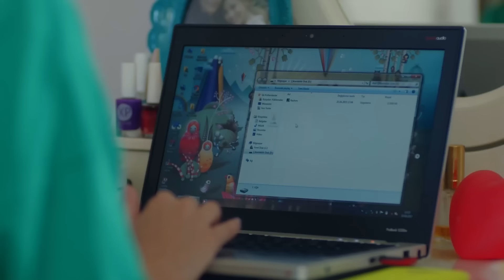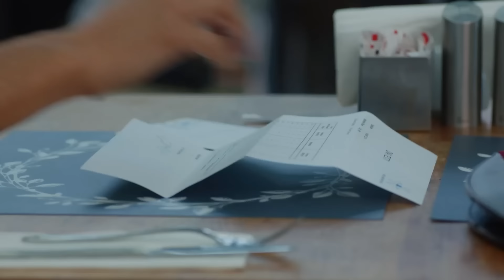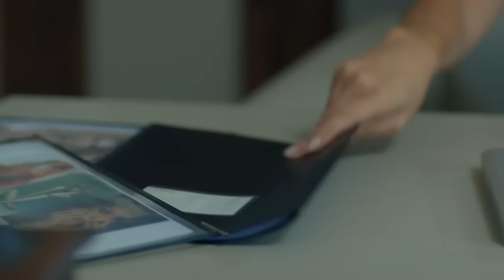مسلسل الحلم الحلقة 22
كان هناك فجوة كبيرة جداً بين أليف وبولوت اللذان جمع بينهما القدر بدون تمييز بين الطبقات الإجتماعية التي ينتميان إليها. وقع الشابان في قبضة الحب المستحيل.أليف التي أحلامها هي كل الثروة التي تملكها,تريد أن تصبح يوماً ما مصممة ناجحة ومشهورة.أليف التي كانت تحمل كل أعباء ومسؤوليات عائلة أردالي لوحدها على كتفها , كانت الحياة بالنسبة لها عبارة عن البيت التي تمكث فيه والمتجر التي تعمل فيه كبائعة. كانت أليف تعيش في البيت مع أخيها الكبير إينان ووالدها فيصل الذي لا يحب العمل,وملكة المؤامرات زوجة أبيها غولندام.زوجة أبيها غولندام تريد من أليف أن تتزوج المقاول سلامي من أجل مستقبلها.صديقة أليف المقربة فيليز كانت هي الشخص الذي يقوم بمواساتها وكانت الشخص الأكثر دعماً لها أمام ظروف الحياة الصعبة.حياة أليف ستتغير عندما تقابل إبن عائلة غيراي, بولوت غيراي ملك أعمال النسيج,المتعلم,صاحب القلب النظيف,وأيضاً الذي يمتلك الكثير من الطموح. وقع بولوت في حب أليف لدى رؤيته لها في حفلة قد كان إضطر إلى الذهاب إليها,نتيجة إنزعاجه من الأشخاص المزيفين ممن حوله.سيجتاز أليف وبولوت الكثير من الصعاب من أجل إنجاح قصة حبهما. لم تكن عائلات الثنائي هي العائق الوحيد أمام قصة حبهما. كان هناك أيضاً ألاز الذي كان يعمل في شركة عائلة غيراي والذي إكتشف فيما بعد أنه إبن جيهان غيراي, بعد معرفته الحقيقة قرر محاولة جميع الطرق من أجل الإنتقام من العائلة. وسيدرك الثنائي العاشق أن عليهما اللعب حسب قواعد اللعبة من أجل الإبقاء على قصة حبهما وأنه عليهما أيضاً التخلي عن البرائة التي كانوا يتحلون بها أمام جميع العوائق التي تقف أمام حبهما.

جيهون مانجير أوغلو
هازال فيليز كوتشوكوسي
أولاش تونا أستيبي
أتيلا سارال
أوزجي سازينجا فارلي
دافريم أوزكان
فوندا بوستانليك
أوزجي أوزدير
أمير تشوبوكتشو
غونجاغول سونار
بوسي فارول
تورجوت تونتشالب